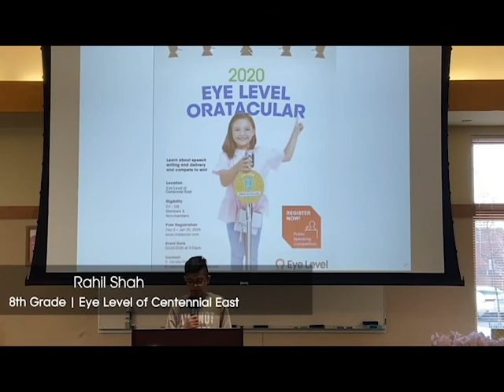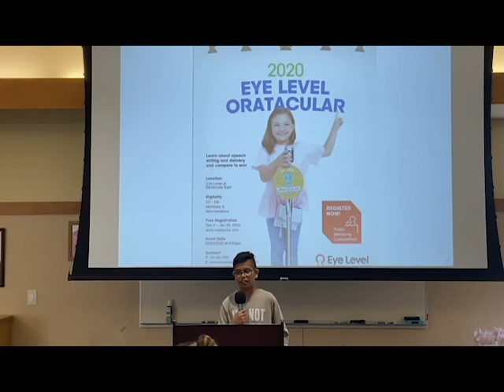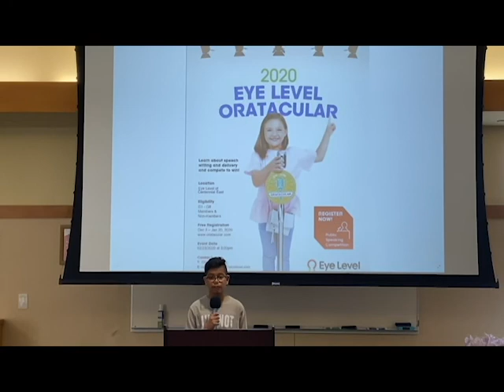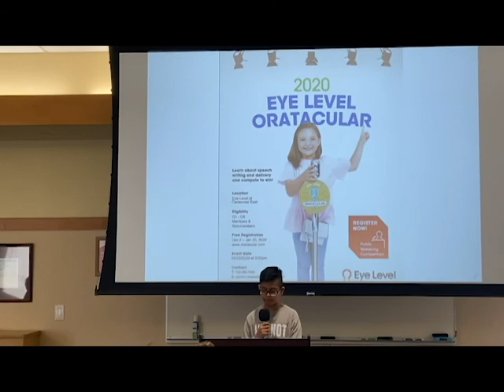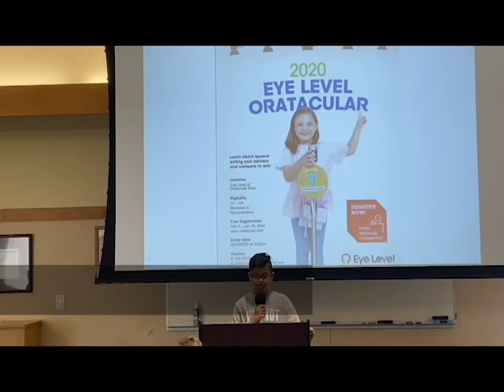Rahil Shah - Grade 8 - Eye Level Centennial East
Rahil Shah from Eye Level of Centennial East gives a speech about an invention he believes would make the world a better place.